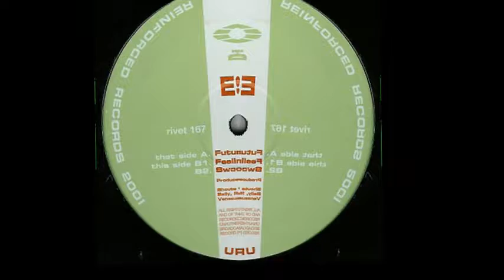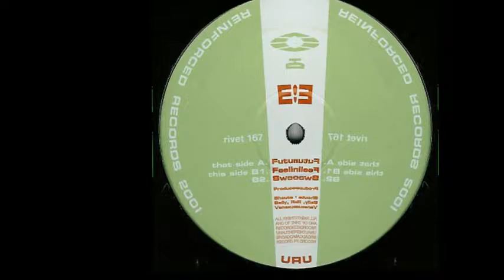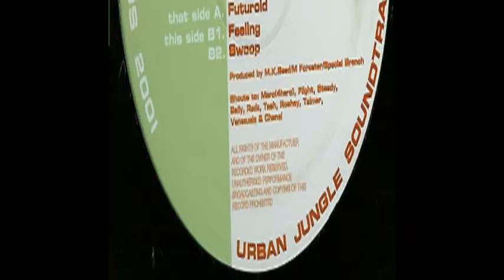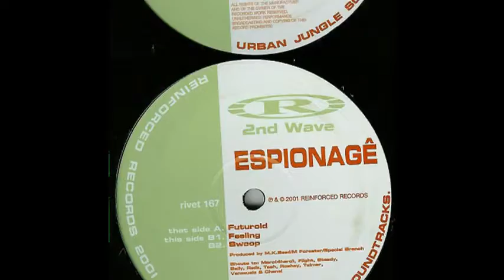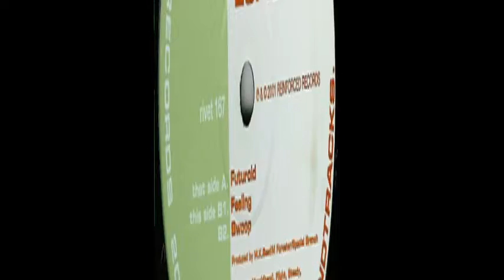ESPIONAGE "Feeling" (2001 REINFORCED RECORDS)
M. Forester & M.K Seed aka ESPIONAGE, a British's duo specialized in Drum with the bass.
"Feeling" take you back into Liquid Funk vibes, one track of their Futuroid EP, released on Reinforced Records based in London.

Only on vinyl at your real shop sellers or maybe here if you're lucky :